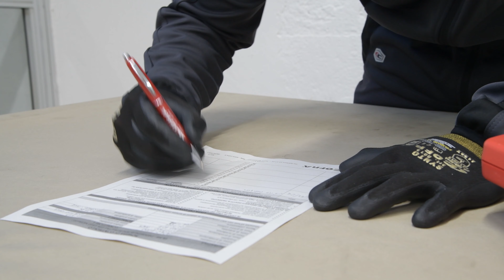Servizio Riparazione - IT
Dispositivi anticaduta - servizio di riparazione